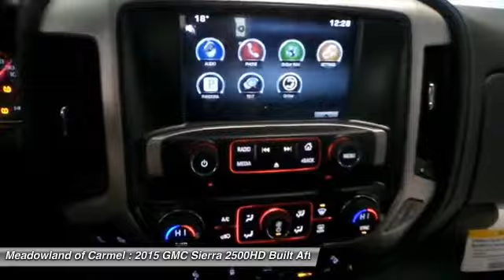2015 GMC Sierra 2500HD Built After Aug 14 Carmel NY G15269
2015 GMC Sierra 2500HD Built After Aug 14  - $48230

Safety equipment includes: ABS, Traction control, Curtain airbags, Passenger Airbag - Cancellable, Stability control - Stability control with anti-roll...Other features include: Bluetooth, Power locks, Power windows, Auto, Air conditioning...NEW LOW PRICE** 4 Wheel Drive, never get stuck again!! Just Arrived!! This 2015 GMC Sierra 2500HD SLE won't last long at $1,140 below MSRP... Special Financing Available: APR AS LOW AS 2.9% OR REBATES AS HIGH AS $1,250* Optional equipment includes: SLE Preferred Package, SLE Convenience Package, 6' Rectangular Chrome Tubular Assist Steps (LPO), Wheels: 18' Polished Aluminum, Snow Plow Prep Package, Off-Road Suspension Package, Heated Driver & Front Passenger Seats, Tires: LT265/70R18E AT BW, Black Front & Rear Molded Splash Guards (LPO)...